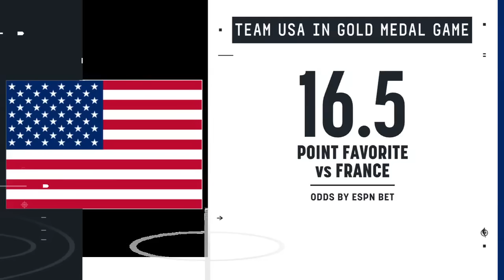USA vs. France FOR THE GOLD 🥇 Previewing Embiid and AD vs. Wemby | NBA Today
Brian Windhorst joins Malika Andrews, Danny Green, Tim MacMahon and David Dennis Jr. on NBA Today to recap Team USA’s huge comeback over Serbia to advance to the goal medal game at the 2024 Paris Olympics. They also preview the matchup against Victor Wembanyama and team France and if Jayson Tatum will see the court.